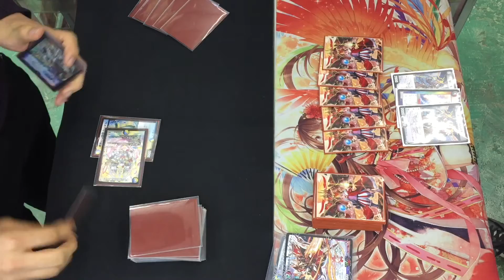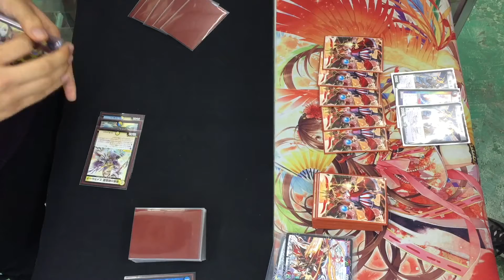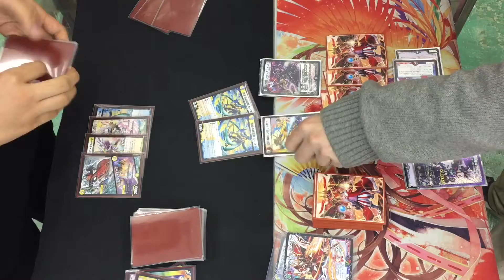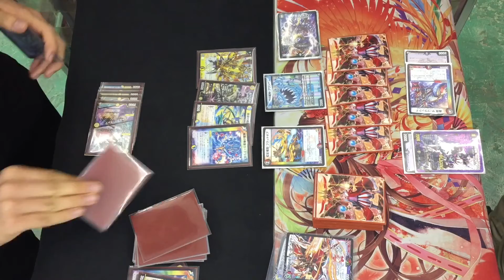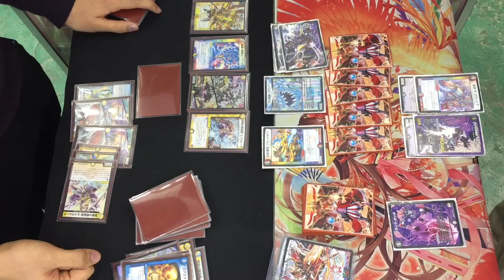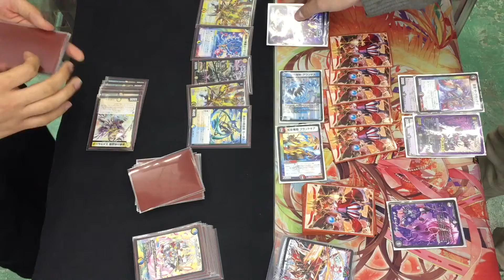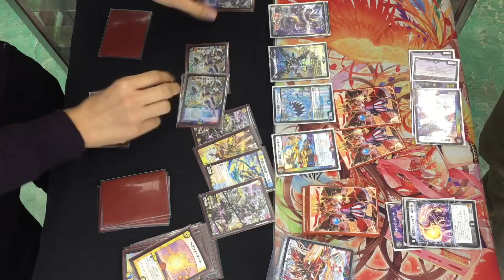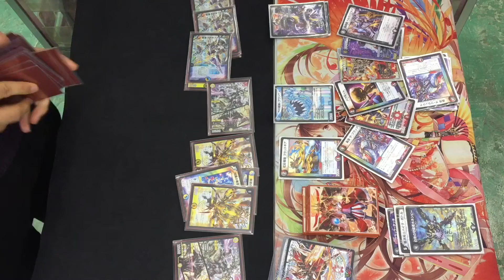【店長の野望1000人斬りチャレンジ】vs ヘブンズゲート（オケタケ）再戦【デュエルマスターズ対戦】